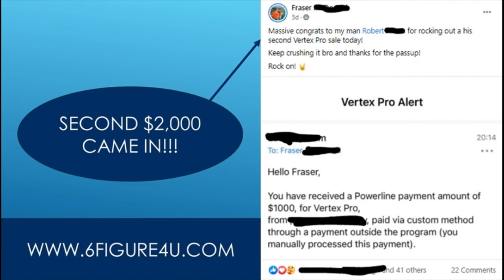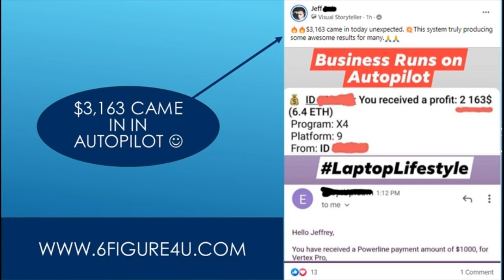Passive Income Methods - Top 5 Investments Of All Time - For Passive Income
If you believe in your talent  skills and education then  you can join this passive income community to get benefit of making tons of money...

Here are 9 great passive income ideas that can pay at least $1000 per month -- even if you're a beginner and you've never earned passive income before...These are few passive income ideas that we can recommend from our side.

Making passive income is not something that is an overnight success  it takes time  but there are legit ways to make passive income online in 2020 if you are a creative person who is willing to learn...

#7 - youtube passive income  the one you've been waiting for  my biggest source of passive income.
With youtube though  you can also incorporate almost all of the passive income methods we’re going to talk about in this video.Affiliate marketing is the best source of passive income imho and has allowed me to live in my dream home and own my dream garage.

If you still don't think passive income is a thing.
I share my monthly passive income after less than one year on youtube.
This is the nice idea to get passive income.

Passive income ideas: when you have no money 2020..Busting myths about passive income ideas like youtube  dividend stock investing and real estate...

Thank you for this passive income ideas 2020 and passive income idea 2020 and passive income 2020 support!..#4 - shopify passive income is another great source where i earn income from selling my merchandise.
#2 stock market investing  specifically  buying dividend stocks to generate passive income.There many misconception about passive income.
Building up passive income streams is the dream of many  but very few are successful.

Gary vaynerchuk and i recently talked about passive income and how people want to make money without doing anything.Here are the top 5 passive income investments of all time...

If you want to build financial independence you need to have passive income otherwise you’re just trading your time for dollars.
How to make passive income with $500.The only passive income idea you need for 2020.

Here are the top 5 passive income investments of all time...
People think that we have to do lot of hard work to build passive income stream.

Easy1up
Easy 1 Up
forsage
forsage levels
forsage review
forsage compensation plan
Easy1up Review
Profits Passport